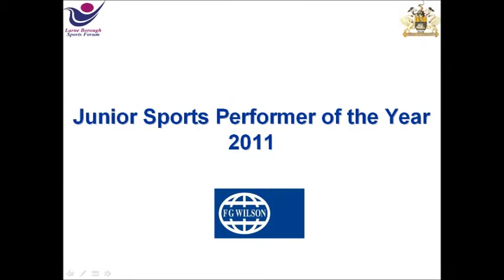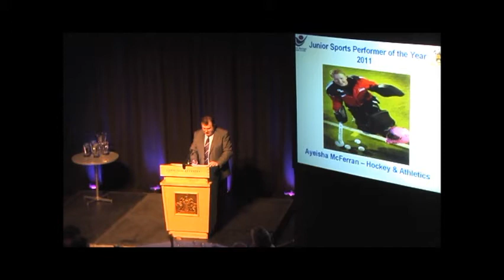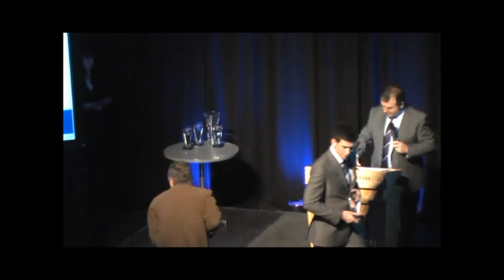Junior Sports Performer of The Year 2011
Larne Borough Sports Awards 2011 - Junior Sports Performer of The Year 2011